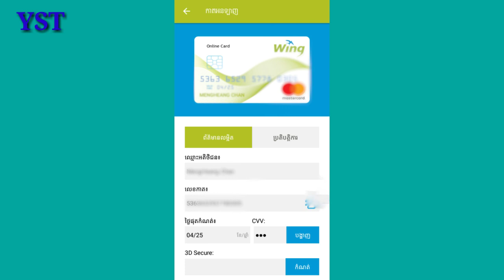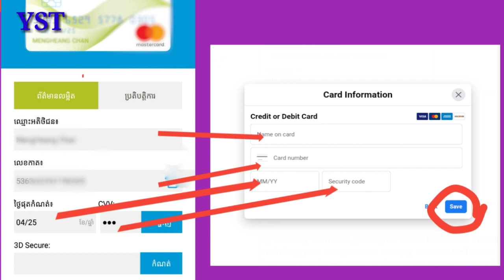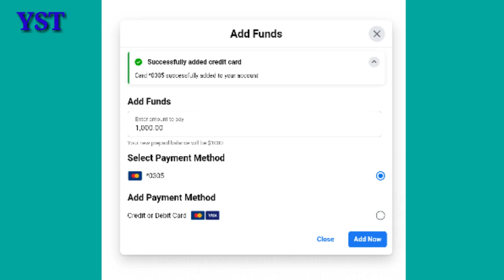របៀបភ្ជាប់Mastercardជាមួយហ្វេសបុក/How to add mastercard to Facebook power editor /YST